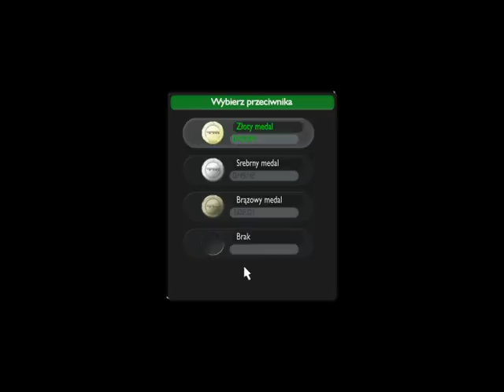Zagrajmy w Trackmania Nations Forever #8 - Finisz zielonej serii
8. część mojego przechodzenia gry "Trackmania Nations Forever".

Gracz przystępuje do serii wyścigów, wyróżniających się przede wszystkim za sprawą ciekawie zaprojektowanych tras. Tory obfitują w wiele zdradliwych skoczni czy efektownych korkociągów, podczas pokonywania których niejednokrotnie nagina się prawa fizyki. Całość podana jest jednocześnie w bardzo przystępnej formie, nie wymagając żadnego przygotowania ze strony gracza. W Trackmanii Nations Forever nie zawarto też modelu uszkodzeń, choć wypadanie poza tor czy odbijanie się od otaczających trasę band wiąże się z utratą wielu cennych sekund.

STARY OPIS:
Koniec poziomu zielonego. :-)